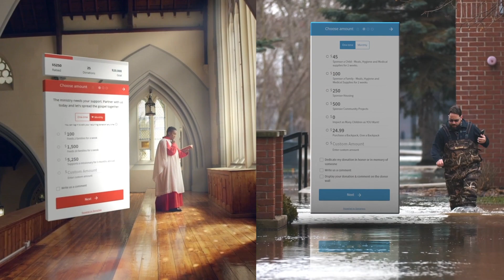Donorbox UltraSwift Pay - Enhance Donor Payment Experience with Super-Fast Payment Processing 💰🚀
If you’re looking for a simple-to-use, low-fee donation platform with super-fast payment processing to maximize your donations during the Giving Season 2023, Donorbox UltraSwift Pay has all that you need!!

UltraSwift Pay by Donorbox brings the speed of action for an enhanced donor payment experience. In addition to the fast nonprofit payment processing, Donorbox Ultraswift Pay makes your donors’ giving journey seamless and more fulfilling than ever before by eliminating the need to input their personal details.

to know everything you must know about Donorbox UltraSwift Pay & why is it one of the best online payment platform for nonprofits

Besides being really simple to use & understand, this payment platform for nonprofits works by expediting the donor checkout experience. Not only it saves donors effort and time but also boosts the overall transaction encounter.

Simply put, it increases the speed of nonprofit payment processing. And faster processing means donations will come in faster thus being a key driver for increased donations. 💰💰

To keep it short, Donorbox UltraSwift Pay will increase your donations this Fundraising Season by:
✅Allowing a simplified and quick experience for supporters

Most importantly, With UltraSwift Pay, your supporters don’t need to add their personal details like First Name, Last Name, Email, and Address. These will automatically be picked up from their digital wallets such as Apple Pay, Google Pay, PayPal Checkout, Venmo, and Mercado Pago, thus reducing a step in the donation process and making the process quick and swift.

Thus, making it the best online donation payment platform for nonprofit organizations.

Donorbox’s powerful fundraising software supports over 80,000+ global organizations and individuals, including non-profits, charities, schools, churches, open-source projects, and medical research groups.
Donorbox has everything you need to start & grow your nonprofit.

Some important nonprofit resources and tutorials to help you on your journey:-